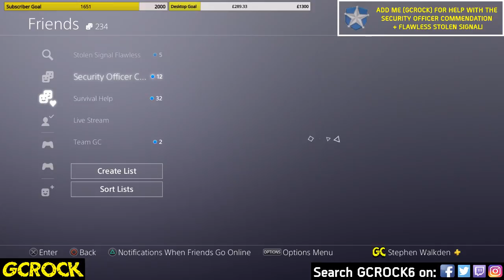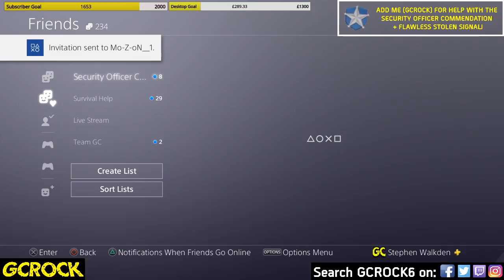Helping with the Security Officer Commendation + Flawless All Week! | The Division GE Strike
This week we will be helping with the Security Officer Commendation all week. For this you must complete all the Global Event Strike playlist mission while only using Security Wing Skills. We are helping with Stolen Signal only out of the playlist missions but there will likely be people in the streams helping with the others. Also, for those that have the right builds, we will also offer a flawless Stolen Signal run for the Flawless Incursion Commendation.

It is greatly appreciated though as you will help me towards hitting my 2k subscriber target. Just add me on PSN (gcrock) with a message with what you want help with and we will get you in. If at any point this week we run out of people to help, we will be running Survival so that I can help the people on my Phoenix Shield list.

These events would not be possible without the help from some very good friends! A huge shoutout to J0YR1D3R8888, cupidstunt50, paul264 TheGodReturns-_-, eqkedri and psvmoergestel, who always offer their help when I do these! When I am not about, J0YR1D3R8888 takes the lead with helping people so be sure to also follow him on the links below;

One last thing I promise! We have a new member to the team, although you won't see her in my streams or videos. Her name is Amanda Williams and she will be working on GFX for my YouTube and my future site. We are just starting to work together and figuring out a few bit but Amanda has already started making me thumbnails, and she has had a look at my site and give me a list of improvements. I will always credit Amanda for any work that she does me as this is what she does! If you have a need for GFX and want help, be sure to check out Amanda'a links below;

Even if you don't have need for GFX, please go and follow Amanda to help her rank higher. She does great work! Stream Rules are also below, please respect them.

Donations can be made by visiting You will need to make a Streamlabs account in order to donate.

Stream Rules
(*) No bullying. You will be instantly banned from the live chat for posting anything that is deemed as bullying by myself or a moderator.
(*) No discrimination in any form. You will be banned instantly from the live chat.
(*) Be Respectful to me, my mods and everybody else in the live chat. We may have differences in opinions on certain discussions but please remain respectful.
(*) No self advertising, you will be banned. Some advice for people that do this, spend your time more wisely, maybe make some more content or something?
(*) No gambling on my streams is allowed.
(*) No spam! I don't mind some off-topic discussion but anything deemed as spam will be removed. Trolls will be banned.
(*) If you make a donation it is at your own discretion. Any donations are non-refundable and go into my channel to help me improve as a video game content creator.
(*) This rule may change in the future but for now my streams are adult streams. I do allow for swearing and even do it myself. Please try and keep swearing to a minimum when in the live chat or my voice chat.
(*) HAVE FUN! I love streaming for you guys and enjoy playing with you all. Talk to each other, game with each other, make new friends and kick some ass!

Website - Social Media - Other Links